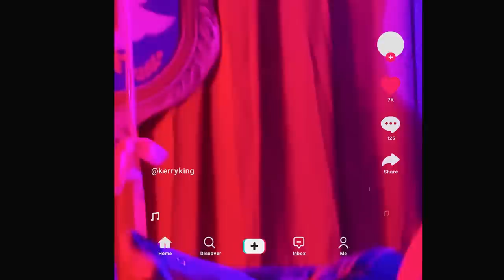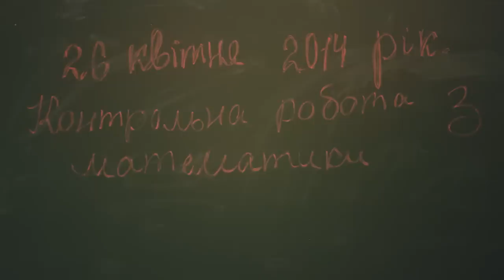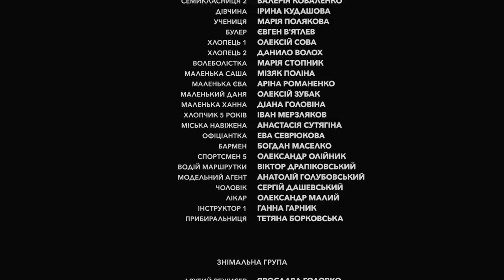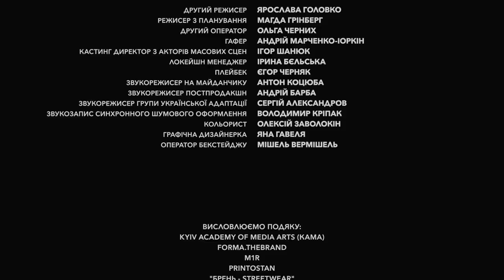Секс, Інста і ЗНО 6 серія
Дивись всі серії «Секс, Інста і ЗНО» першим на платформі 1+1 video і Воля

Вихід нових серій на YouTube щочетверга о 18:00.

Новий український серіал без стереотипів і цензури.
Саша Моцак - головна героїня і найпопулярніша дівчина в школі. У неї класні оцінки, крутий хлопець, кілька друзів і кілька ворогів. Вона готується до ЗНО і має таємну сторінку в інстаграмі зі своїми сексуальними фантазіями. Життя Саші змінюється, коли про цю сторінку дізнаються всі навколо.
Чи займатися сексом, коли тобі 16? Що робити, коли тебе булять у школі? Як пережити ЗНО і прищі? Дізнайся відповіді, яких тобі не вистачало.
«Секс, Інста і ЗНО» - історії з реального життя, які могли статися з твоїми друзями.